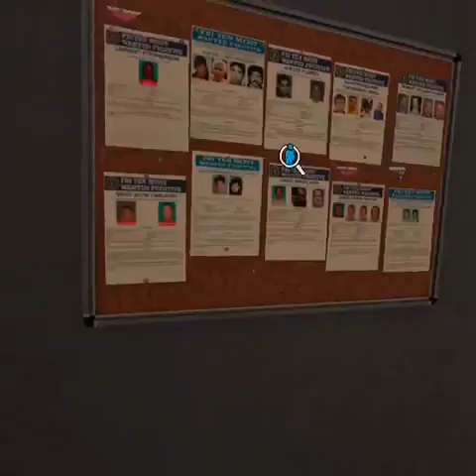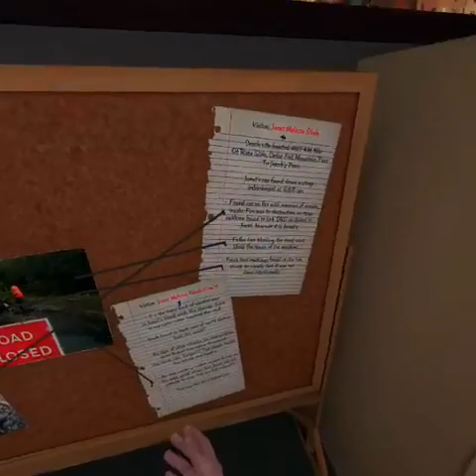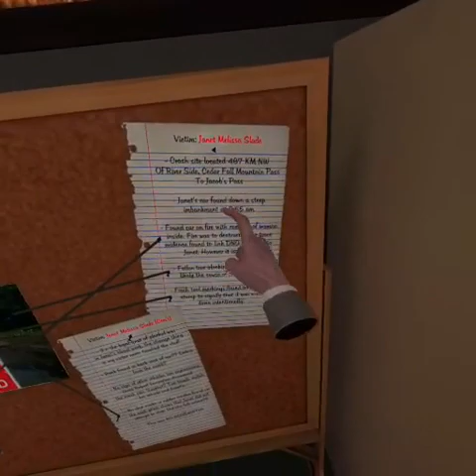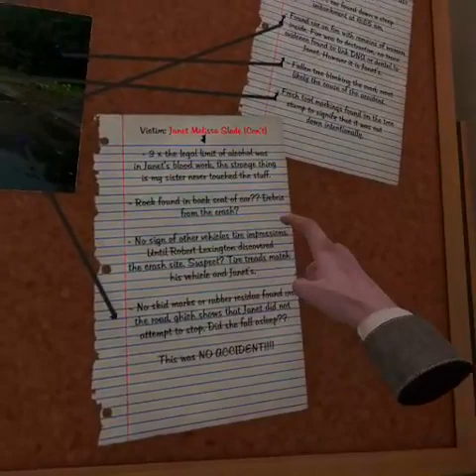David Slade Mysteries: Case Files